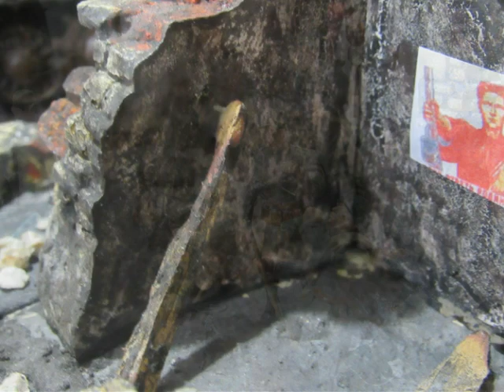trêve Berlin 1945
mon quatrième diorama-trêve durant la bataille de Berlin_
Jean-Pierre